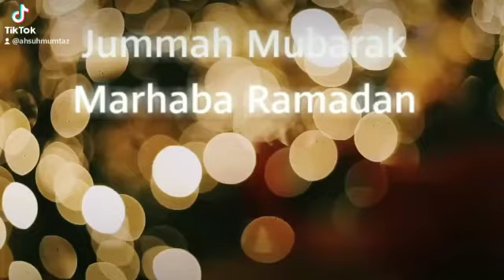Ramadan Mubarak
Video from Ashivlog Kitchen